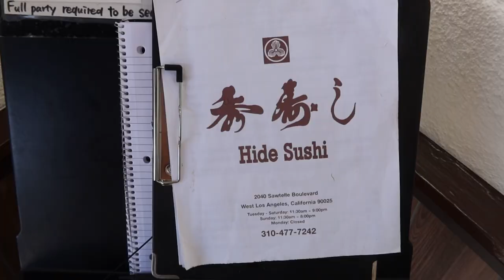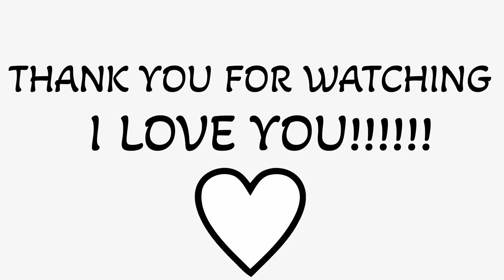A Week in my Life Vlog | Levi’s Showroom, Sunny Angels, Candle making, Rose Bowl Flea Market